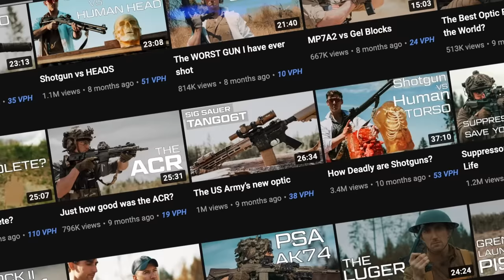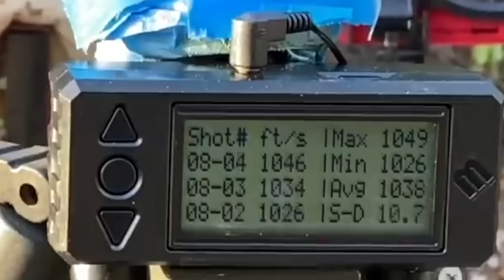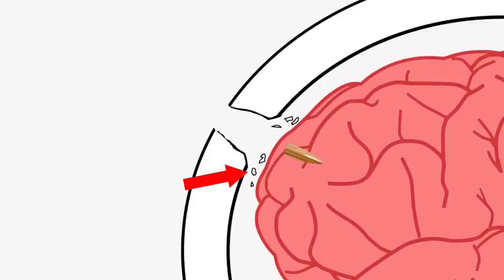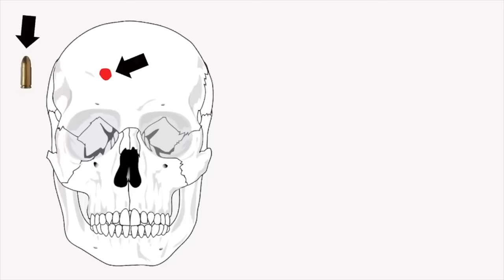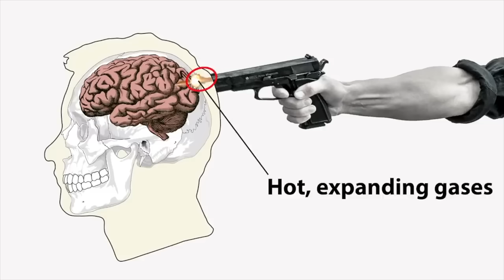.22 VS HUMAN HEAD: Surgeon Reacts to Garand Thumb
Surgeon Reacts to the Garand Thumb video "22 vs Human Head". Today, Dr Chris Raynor explains the ballistic head damage after being shot with a 22 calibre cartridge.